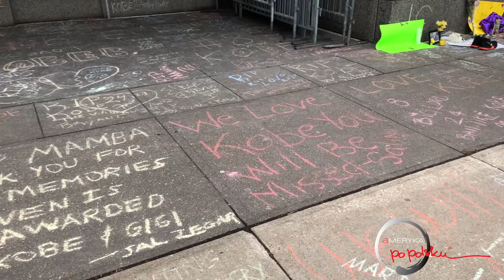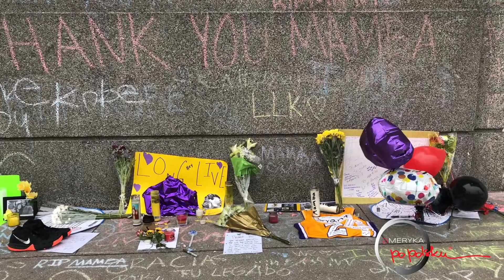NBA All-Star 2020 odbędzie się w United Center w Chicago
16 lutego 2020 roku w United Center w Chicago odbędzie to 69. edycja NBA All-Star. Już po raz trzeci Chicago będzie gospodarzem tego wydarzenia. W latach 1973 i 1988 r., mecz All-Star odbywał się na Chicago Stadium, poprzednim domu Bulls. Gra będzie transmitowana w telewizji juz po raz 18  z rzędu.